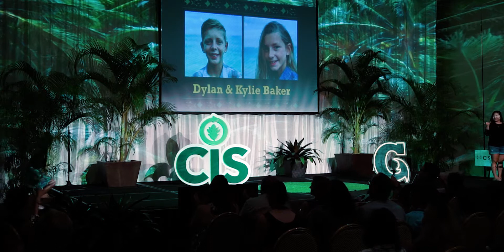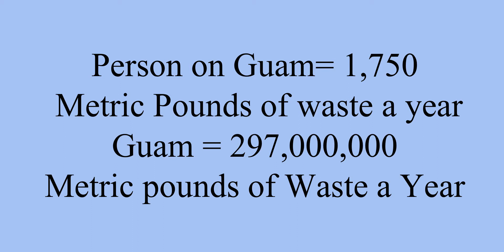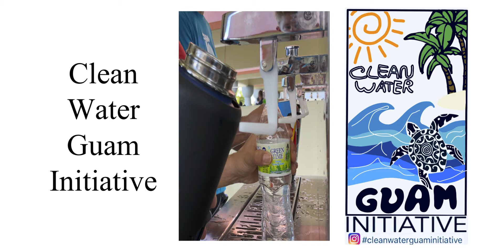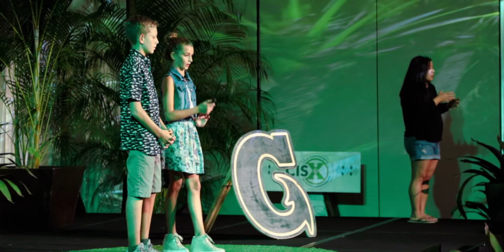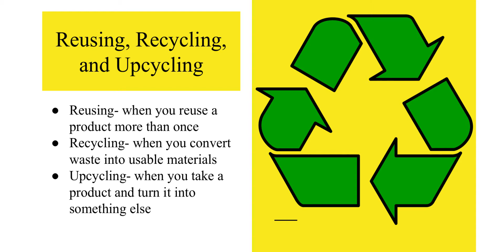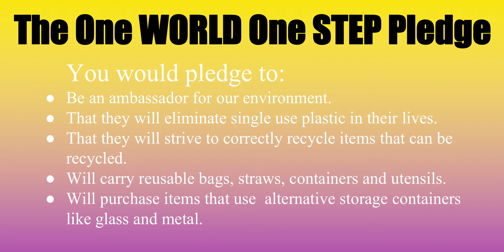CIS Seed Talks: Dylan and Kylie Baker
CISX 2019 Community Night at Hyatt Regency Guam on April 10, 2019.

If Not You, Who? If Not Now, When? by Dylan and Kylie Baker